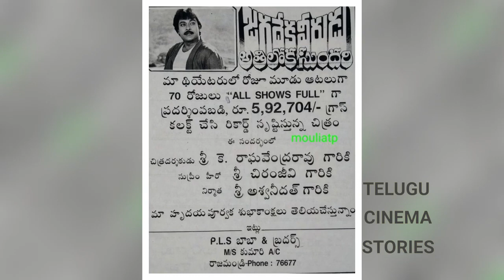Jagadeka Veerudu Athiloka Sundari Very Interesting Facts | Chiranjeevi Telugu Cinema Stories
Jagadeka Veerudu Athiloka Sundari  also known by the initialism JVAS, is a 1990 Telugu-language fantasy film directed by K. Raghavendra Rao who co-wrote the script with Jandhyala and Yandamuri Veerendranath. The film stars Chiranjeevi and Sridevi while Amrish Puri, Kannada Prabhakar, Allu Ramalingaiah and Rami Reddy play supporting roles. The film is produced by C. Aswani Dutt on Vyjayanthi Movies banner. The plot revolves around a man who finds a ring that gives the bearer great power, but the goddess who lost the ring seeks it back to return to her world.

Jagadeka Veerudu Athiloka Sundari was theatrically released on May 9, 1990. The film upon release was a massive success, grossing ₹15 crore at the box office and becoming the highest grossing Telugu film in history at the time. It is regarded as a classic film in fantasy genre in Telugu cinema.The film won five state Nandi Awards.